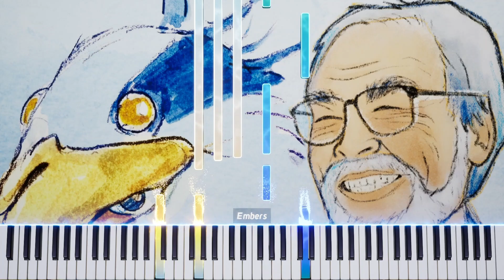The Boy and the Heron Piano OST - 12. 『 Ask me Why (A Mother's Love) 』 - Joe Hisaishi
This is an updated version.

12th track of the Album (Original Soundtrack) [UPDATE].

The Boy and the Heron Piano Tutorial OST

Kimitachi wa Dou Ikiru ka (The Boy and the Heron) : Joe Hisaishi -  12. Ask me why (A Mother's Love) （Haha no Omoi）

piano ost, studio ghibli music